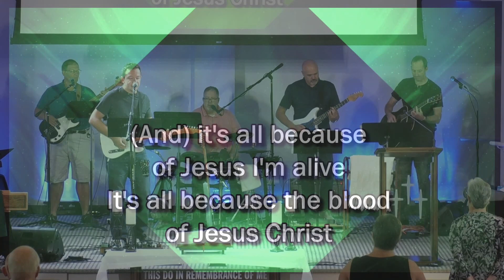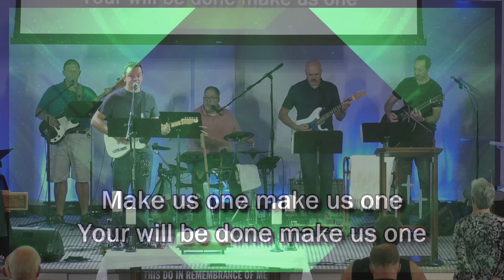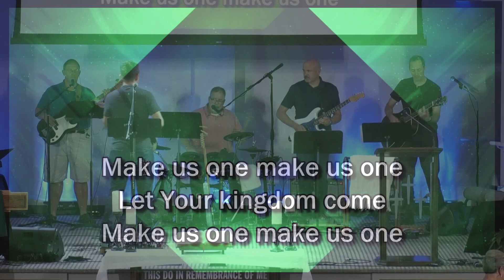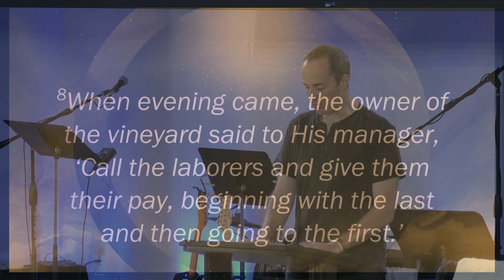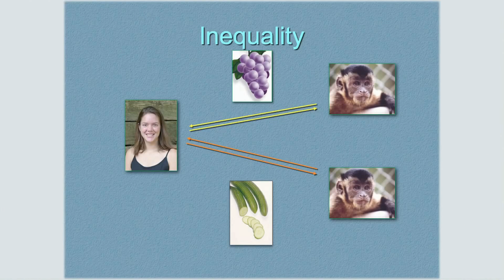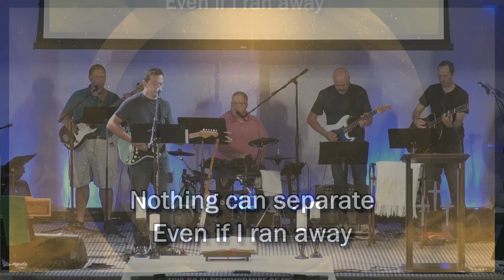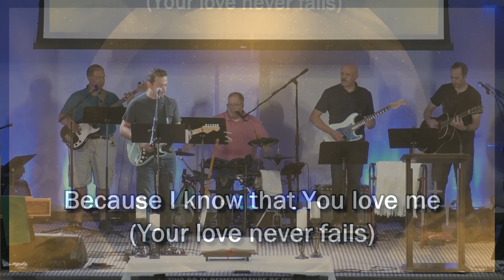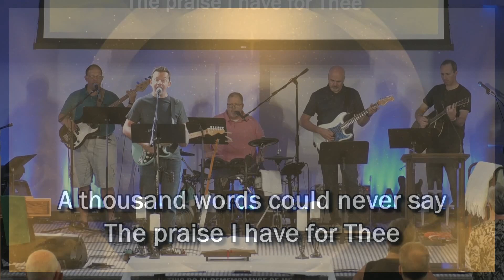MUMC Morning Worship - 25 Aug 2019